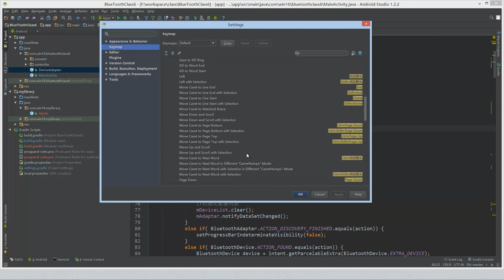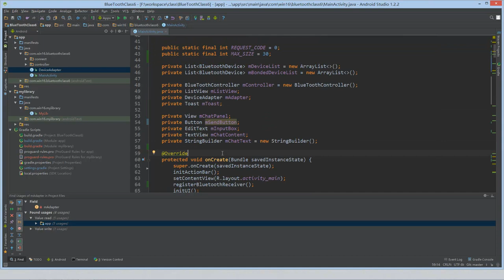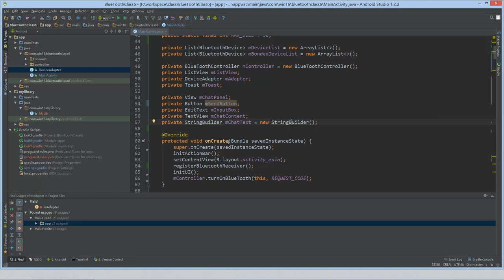Android Studio6 AndroidStudio设置2